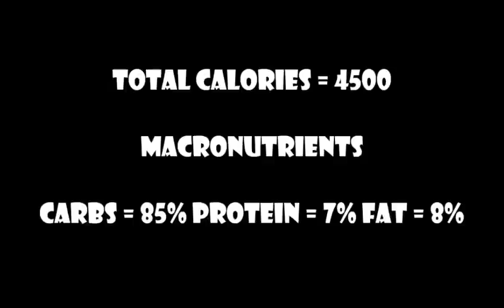Vlog #3 Cycling, Skinny dipping and Tennis Prodigies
Out and about, what I got up to.